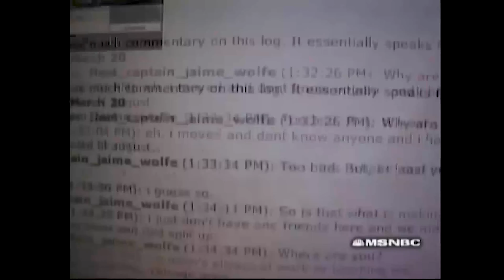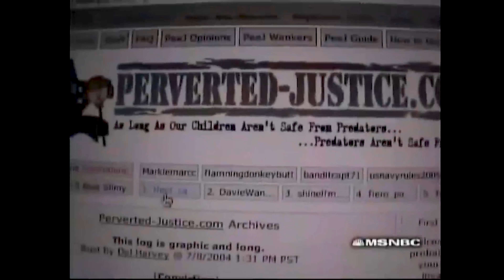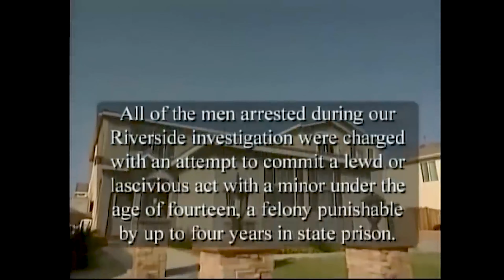To Catch a Predator - The Federal Predator Dateline OG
To Catch a Predator (sometimes abbreviated to TCAP) is an American reality television series in the television news magazine program Dateline NBC featuring confrontations with host Chris Hansen, partly filmed with hidden camera, of adult men arriving at a sting house to have sex with a minor and typically being arrested as a result. The minors are adults impersonating underage persons (generally ages 12–15) in online chats.[1]

The series premiered in November 2004, and featured 12 investigations in total held across the United States. The investigations were conducted as undercover sting operations with the help of online watchdog group Perverted-Justice. Since the third installment, law enforcement and other officials were also involved, leading to the arrests of most individuals caught. No new episodes have aired since December 2007.